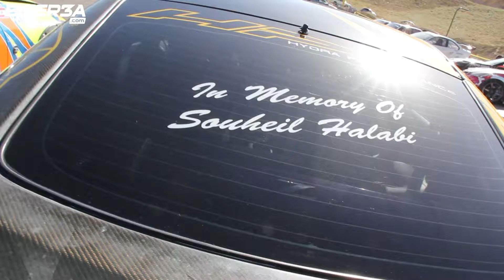Mohamad Serhal - Nissan 350Z - 3rd Drift 2017